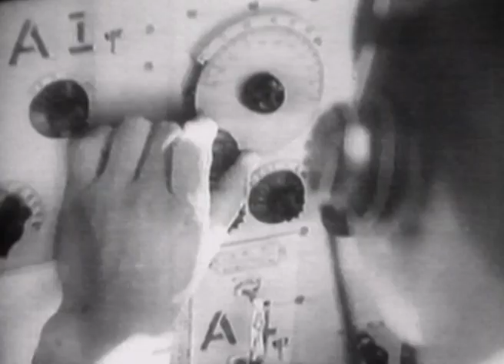War in the Pacific | WWII Historical Documentary Clip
A documentary which outlines the Pacific Campaign, from the battles in the Coral Sea, Midway and the Marianas, through General MacArthur's campaign culminating with the surrender of Japan.